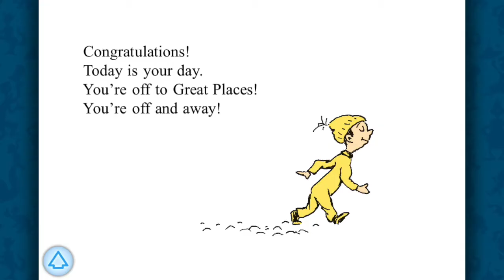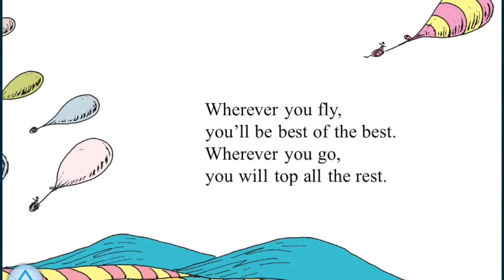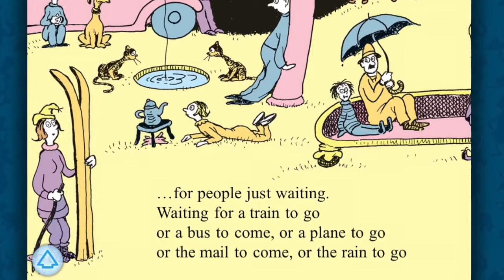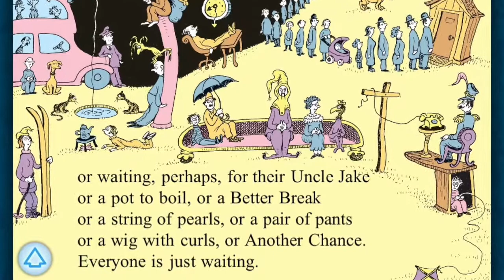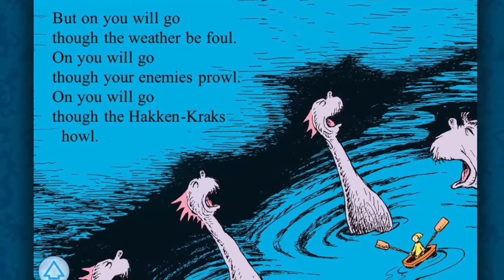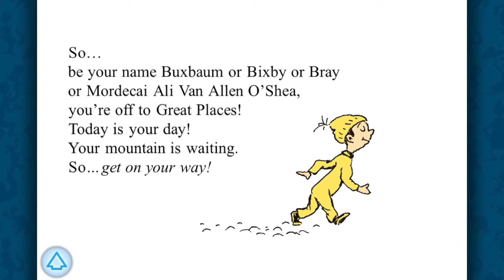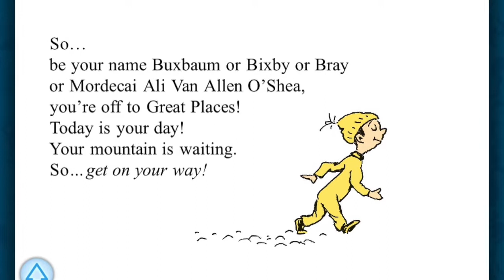Oh the Places YOu Will Go KVPS 2014